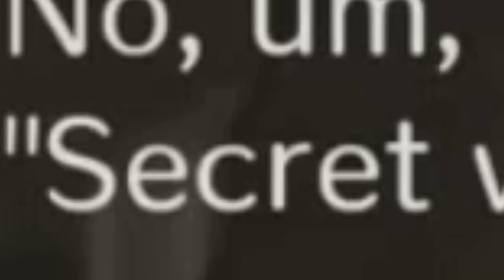DSP and waifus simply don’t mix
Once again DSP is made the utmost uncomfortable by the thought of a 2D drawn cartoon in underwear.

I wanted to edit this some more but it was hard, being on the train and all.